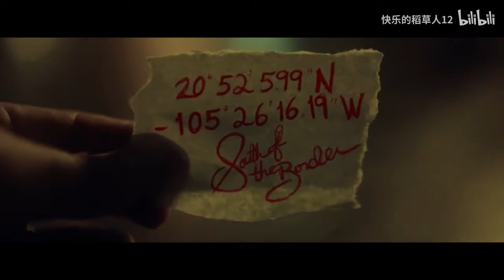【MewGulf】Kim bài thợ săn tiền thưởng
Cre @快乐的稻草人12